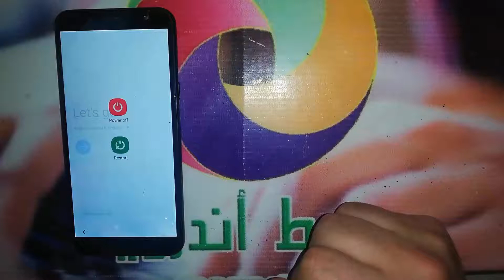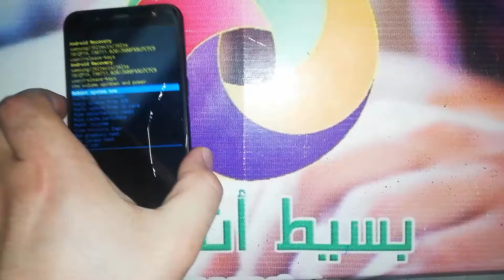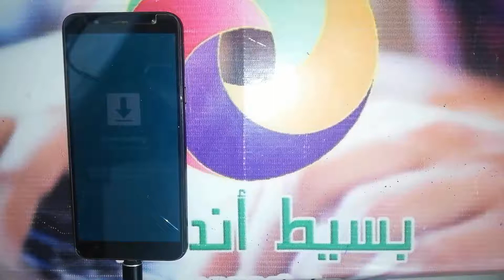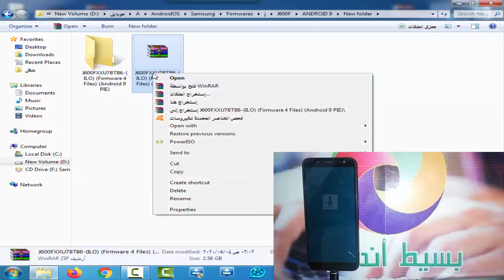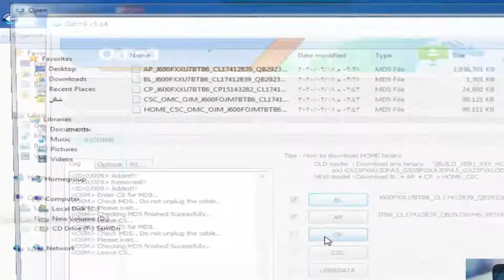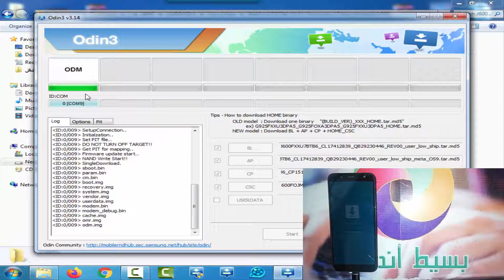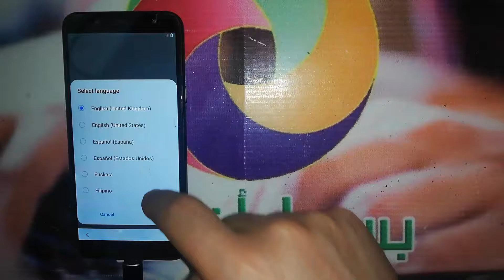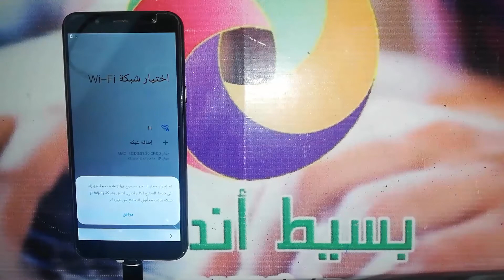اصلاح توقف التاتش بعد التحديث سامسونج جلاكسى جا 6 | Fix touch stopped working Samsung J6 J600F U7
حل مشكلة توقف التاتش فى سامسونج بعد التحديث, توقف شاشة اللمس فى سامسونج بعد عمل تحديث, مشكله توقف تاتش الهاتف Samsung بعد التحديث, مشكلة توقف touch هواتف الاندرويد عن العمل قد تحدث بعد تحديث الهاتف عن طريق التحديث التلقائى او اليدوى من خلال شبكة الواى فاى, وهذه المشكلة تحدث بشكل مستمر فى هاتف سامسونج جلاكسى جا 6 " Samsung Galaxy J6 " موديل SM-J600F اصدار الحماية U7 بدون اى تدخل منك او حدوث صدمة لهاتف سامسونج جلاكسى جا 6, وتتفاجأ بعد التحديث ان الشاشة توقفت عن التشغيل حتى بعد عدة محاولات كمثال إعادة تشغيل الهاتف او اعادة ضبط المصنع او حتى عمل سوفت وير للهاتف, وكل هذه المحاولات لن تحل مشكلة توقف التاتش فى هاتف سامسونج جلاكسى جا 6, ولتتمكن من إصلاح مشاكل توقف التاتش بعد التحديث يجب عليك تحميل سوفتوير بإصدار أقل حتى تستطيع اصلاح التوقف المفاجئ للتاتش, أما ان كنت فنى فتستطيع استخدام احد البوكسات وهو الحل النهائي والحل الاخير لمشكله توقف التاتش فى حالة فشل جميع الحلول المطروحة.